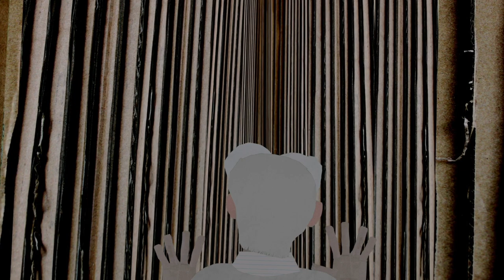2021 Creative Reel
This my 2021 Creative Reel, it contains a variation of work styles I have done in the past to show the wide array of styles I can do for clients